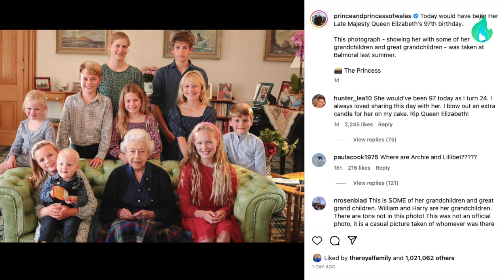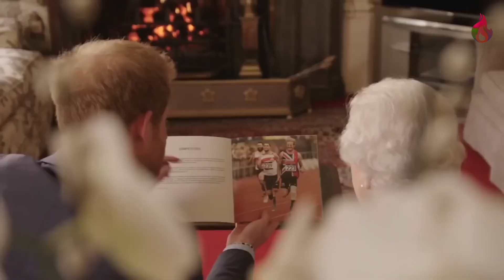Zašto Arči i Lilibet NISU na poslednjoj slici Kraljice Elizabete da unucima?